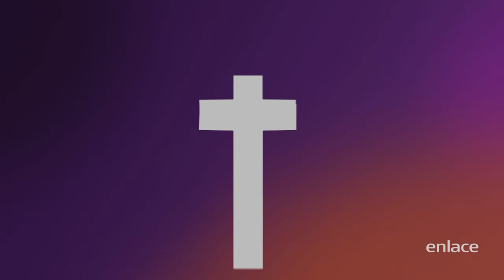Cash Luna - Maratónica Febrero 2021 - Enlace TV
Romper ciclos. Si esta palabra bendijo tu vida, puedes sembrar en el botón de Donar o bien ingresando a